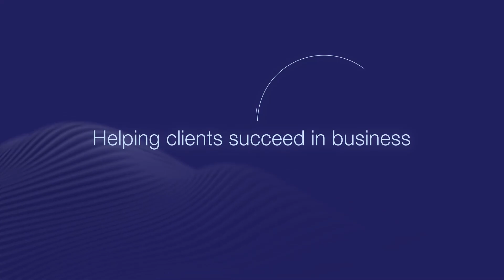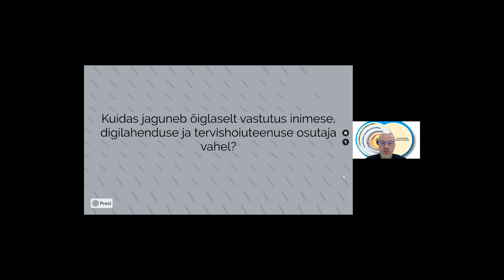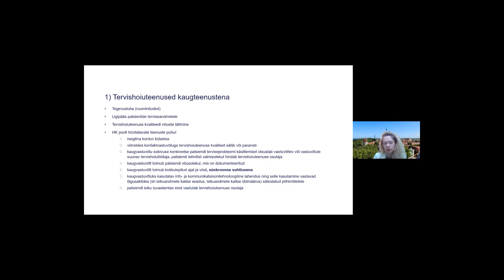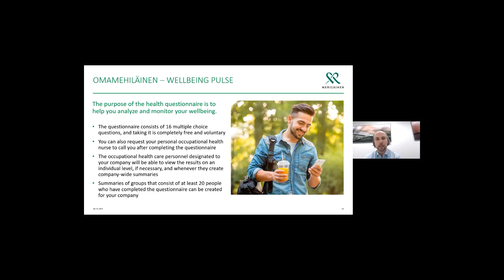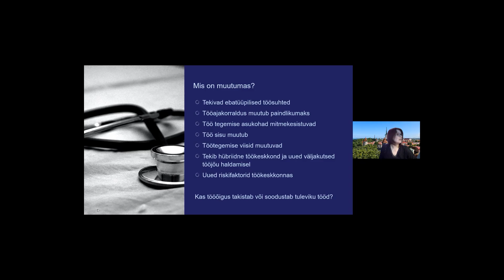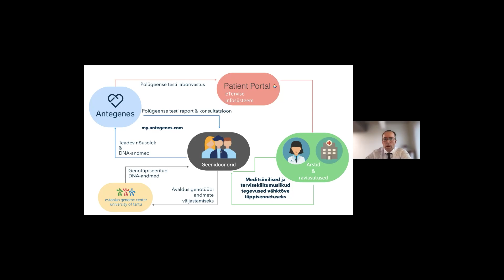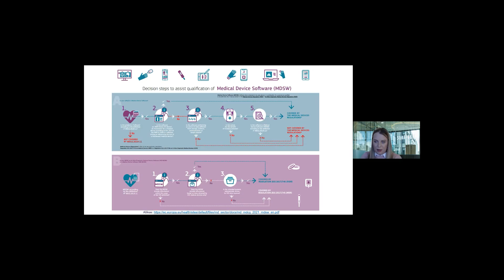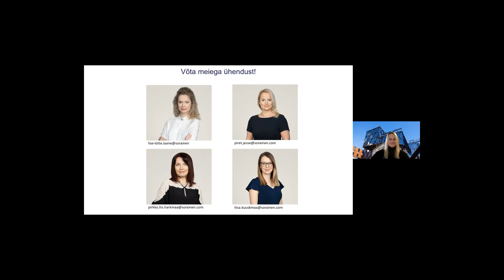Digitaalse tervishoiu suur plaan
Meditsiiniteenused kolivad digimaailma. Kas oleme selleks valmis?
Millised on digitaalse tervishoiuga kaasnevad väljakutsed ja õigusküsimused? 18. novembril 2021 toimunud veebiseminaril lahkasime neid teemasid riigi, ettevõtja ja juristi vaatenurgast.

Seminari kava:
Avasõnad, Soraineni partner Piret Jesse

Visioon: Eesti digitaalne tervishoiusüsteem, Sotsiaalministeeriumi tervisesüsteemi arendamise osakonna juhataja Agris Koppel

Digitaalse tervishoiu regulatsioon Eesti ja Euroopa Liidu õiguses, Soraineni vandeadvokaat Lise-Lotte Lääne

Digilahendused Soome töötervishoius, Mehiläineni äriüksuse juht Andreas Taalas

Õiguslikud karid digitaalsete teenuste pakkumisel tööõiguse fookusest,
Soraineni vandeadvokaat Pirkko-Liis Harkmaa

Tervishoiutöötaja vaade: digitaalsete teenuste rakendamise võimalikkusest praktikas, Antegenese asutaja Peeter Padrik

Digitaalsed lahendused kui meditsiiniseadmed, Soraineni advokaat Liisa Maria Kuuskmaa

Lõppsõna, Soraineni partner Piret Jesse